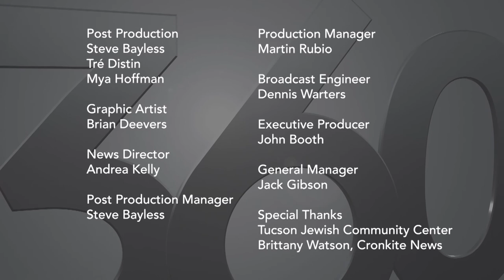Arizona 360: Kirkpatrick-Marquez Peterson Debate; the Latino Vote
Highlights from the Arizona Congressional District 2 Debate • Fact-checking the candidates • Voter roundtable and journalist discussion • A look at how the LatinoVote could play into this election.

00:40 CD2 Debate
03:31 Voter Roundtable
11:53 Debate Fact Check
14:47 Journalists' Roundtable
21:53 Latino Vote